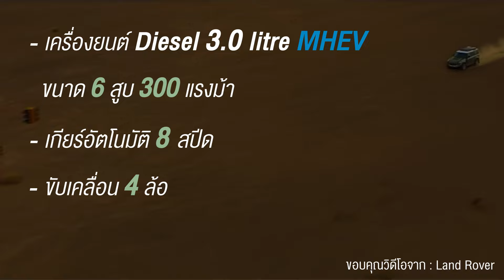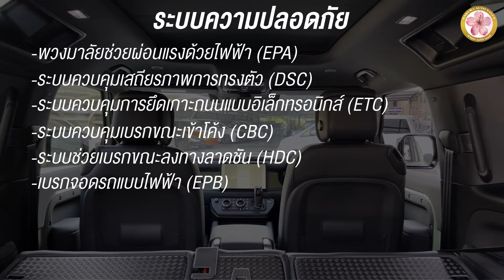พาชม Land Rover Defender 75th Limited Edition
*ชมรถจริงได้ที่ Sakura Auto Sales เกษตร-นวมินทร์*
เฉลิมฉลองวาระครบรอบ 75 ปี
👉 Land Rover Defender 75th Limited Edition ผจญภัยไปกับความสนุกได้ไม่รู้จบ พร้อมเฉดสีแห่งประวัติศาสตร์ความพิเศษ ที่สงวนไว้สำหรับรุ่น 75th (Limited Edition) อย่างสีGrassmere Green พร้อมล้ออัลลอยขนาด 20 นิ้ว Style 5098 สี Grasmere Green และการตกแต่งภายนอกด้วยกราฟิกฉลอง 75 ปี
     ✨ คลาสสิกที่มีเอกลักษณ์เฉพาะ พร้อมสัมผัสรถจริงออฟโรดมากความสามารถที่สุด เท่าที่เราเคยสร้างมาได้ที่ SAKURA AUTO SALES (เกษตร-นวมินทร์)
▫ ประสบการณ์กว่า 10 ปีในวงการรถยนต์นำเข้า ที่หลายโชว์รูมรู้จักเราดีในวงการรถยนต์แบบขายส่ง▫ สต็อครถยนต์แน่นๆติด Top Three ในประเทศไทย 300 ล้านบาท แตกไลน์ธุรกิจขายปลีกมาเปิดหน้าร้านโชว์รูมของเราเองในนามว่า Sakura Auto Sales
▫ ทุ่มงบการลงทุน เพิ่มความมั่นใจให้แก่ลูกค้าของเรา พร้อมเปิดประสบการณ์ใหม่ๆให้แก่ลูกค้าของเราสม่ำเสมอ
▫ Warranty และ Service ของเราเอง โดยช่างผู้ชำนาญการ ประสบการณ์ซ่อมรถนำเข้ามามากกว่า 25 ปี